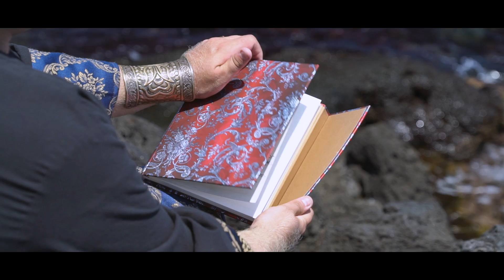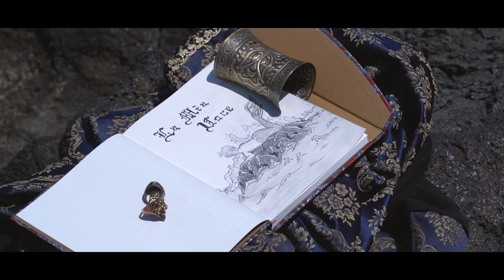La Mia Voce (Aladdin) - Angelo Di Guardo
"La Mia Voce" cantata da Angelo Di Guardo

Audio Recording by BeatBoxSound Studio

Outfit by JAck D.
L’adattamento live-action di Aladdin ha presentato qualcosa di nuovo: "Speechless" cantata in originale da Naomi Scott, che in italiano prende il nome di "La Mia Voce" ed è cantata da Naomi Rivieccio.

Finally my Ep "At Last (Inspirations for My Dreams)"! Inspiring Music sung by me including songs by Ed Sheeran, Whitney Houston, Etta James, Leonard Cohen, Grace Phipps, Marilyn Monroe and Gianna Nannini

I OWN JUST MY VOICE